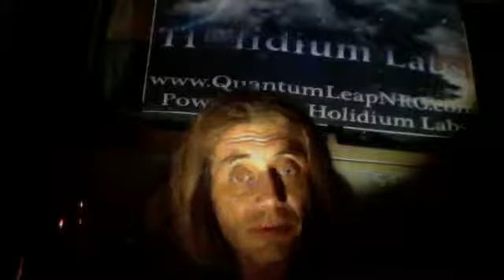Holidium midnight mechanics july 2017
july 1st okoboji